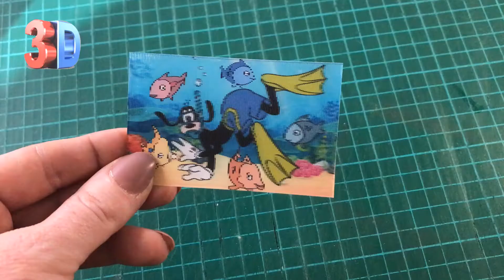Revolutionize Your Branding: 3D Printed Business Cards from TwenT3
Business Cards are the best way to make your business reach new heights of success. Check out more exciting ideas and inspiring ways you can personalize any of the lenticular business card products we can produce.

As you already know if you’ve seen any of our videos, our channel is here to provide inspirational ideas for you and show you different ways you can display our customized lenticular products, whether for in the home or in your office, there’s always a place you can display these 3d lenticular fantastic products
Don’t forget that all the products you see in our videos are products you can custom make for almost any type of occasion, so the creative possibilities are endless.

Showing off a wide range of different custom lenticular business card products 😀